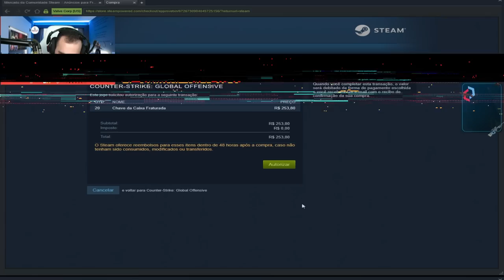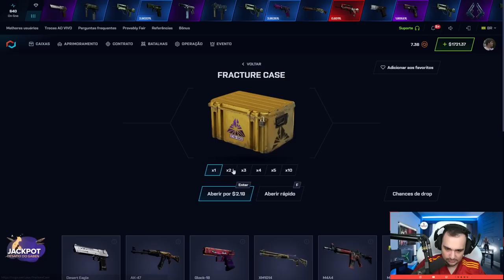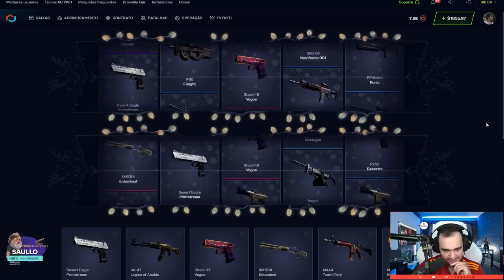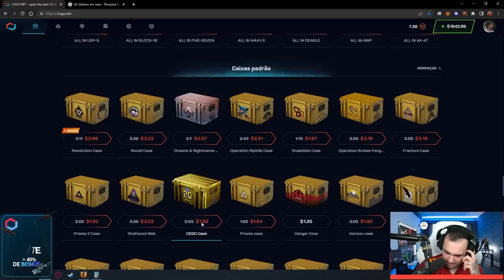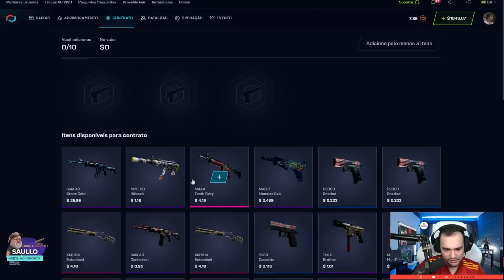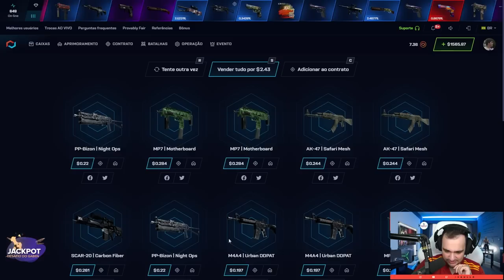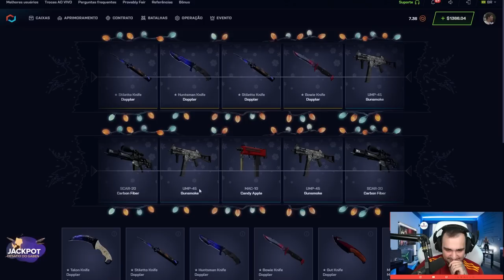VALVE vs CSGO.NET - Qual me deu mais LUCRO? Abri a MESMA CAIXA!